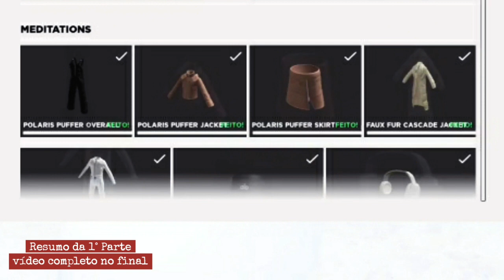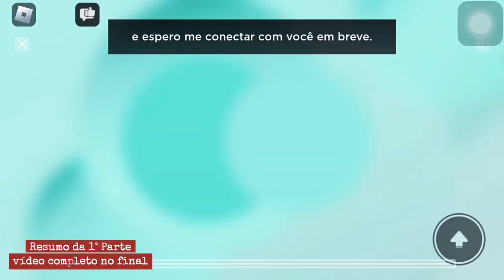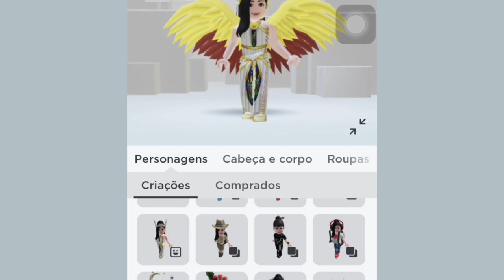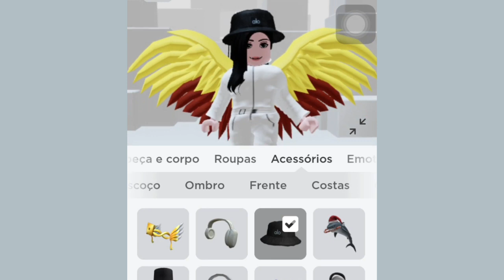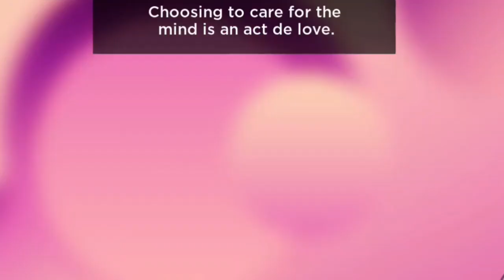GRÁTIS |"FONE " CHAPÉU + MACACÃO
Saiba como conseguir 04 lindas roupas do evento ALO santuary roblox .

alosanctuary tuaryroblox